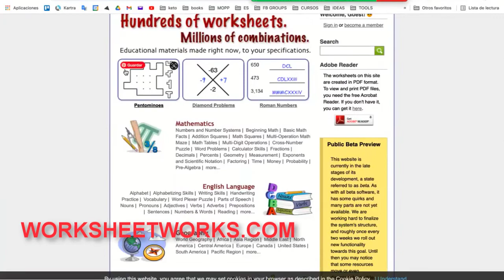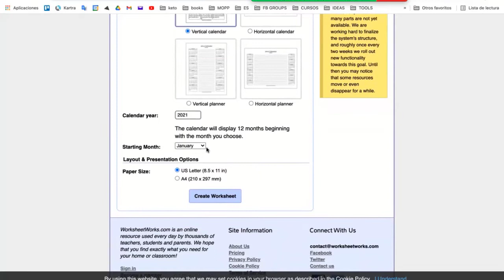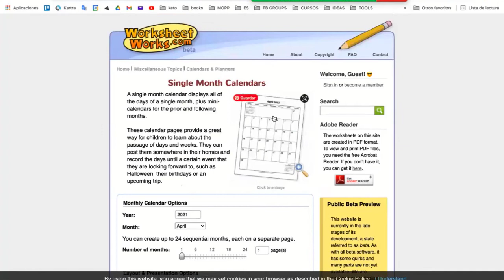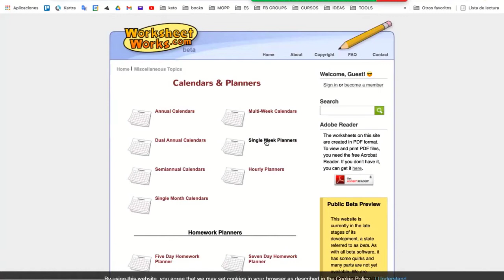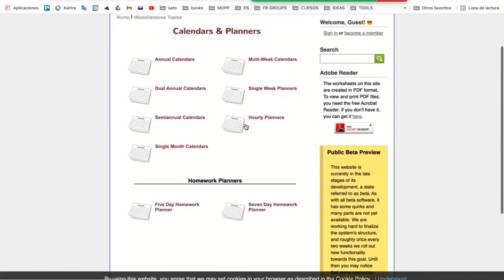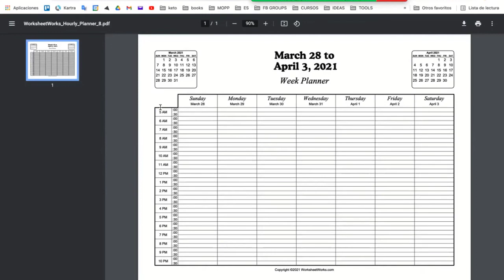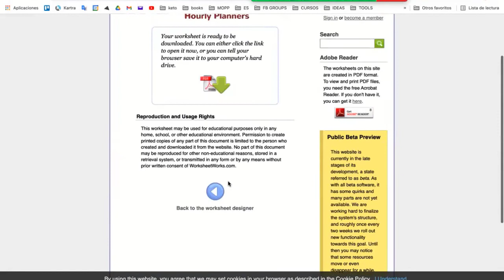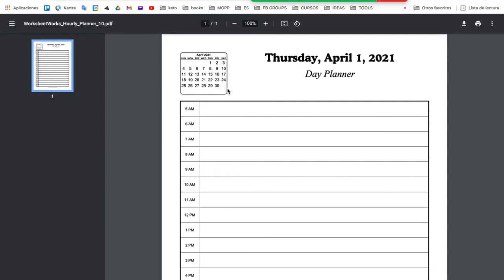📆 Calendarios GRATIS PARA DESCARGAR 2021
Si quieres descargar tus propios calendario aquí te dejaré el enlace ala página que menciono en el video.